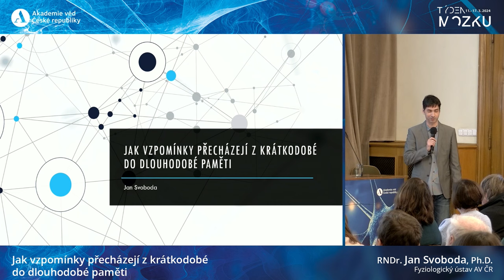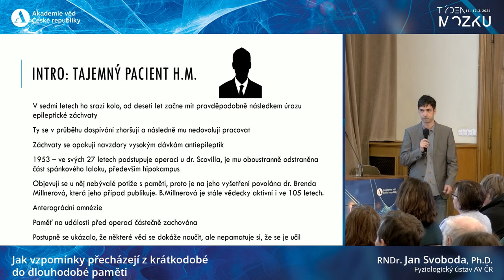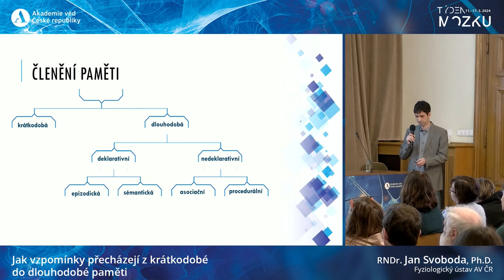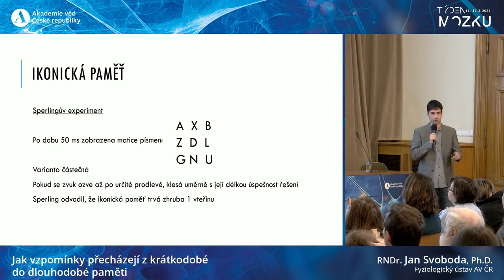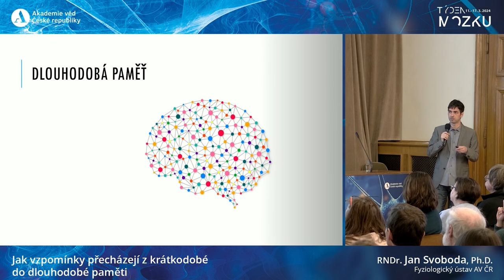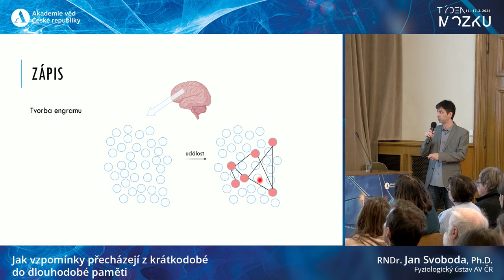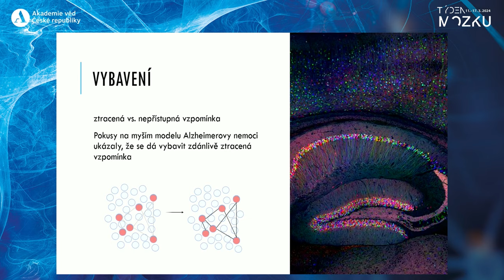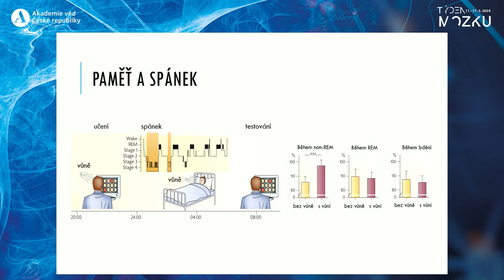Týden mozku 2024 - Jak vzpomínky přecházejí z krátkodobé do dlouhodobé paměti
RNDr. Jan Svoboda, Ph.D., Fyziologický ústav AV ČR

Na rozdíl od paměti počítačové se lidská vzpomínka v průběhu času zajímavým způsobem mění. Přednáška popíše současný pohled na mechanismus přechodu krátkodobé paměti na dlouhodobou a jakou úlohu při tom hraje hipokampus – nikoli mořský koník, ale důležitá oblast mozku. Zároveň bude zdůrazněna nezastupitelná role laboratorních zvířat při výzkumu paměti.